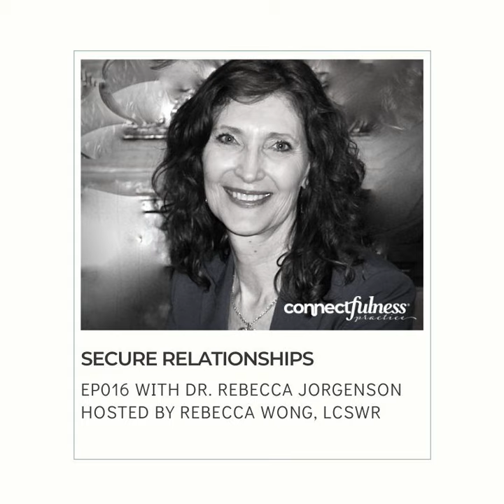Secure Relationships with Dr. Rebecca Jorgenson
Dr. Rebecca Jorgensen, or Becca, joins me to discuss how to avoid common pitfalls and achieve more secure relationships. Becca shares from the EFT (Emotionally Focused Therapy) perspective that, being human, we all need to feel secure. Our initial insecurities often develop into defensive, protective strategies born from the pain of trying to be seen and heard. The thing is, these strategies makes it difficult for people to come close to us, or for us to maintain connection. When we feel sensitive and insecure, we automatically put up our guard up, go behind a wall, or get critical of others and push them behind a wall, and when we do, we block ourselves from having what we need the most, secure connection. We block ourselves because our insecurities have hardwired into us ways of coping with that inadvertently increase our pain and loneliness. This is where the work of secure relationships comes back to developing self awareness. I hope this conversation helps to cultivate a safe sacred space for you to develop awareness and deepen your security in relationship.

                  resources:

Dr. Rebecca Jorgensen is certified by the International Center for Excellence in EFT (Emotionally Focused Therapy) as a Therapist, Supervisor of Therapists, and Trainer. She trains therapists and psychologists (nationally and internationally) to do effective couple therapy and work with especially difficult cases. She’s also the cocreator of the Building A Lasting Connection Premarital and Newlywed education program and Connection System. And regularly works with couples who want to heal affairs, sexual addiction, couple distress and childhood trauma.

While these discussions will guide you into the Connectfulness Practice, the podcast is not meant to be a substitute for counseling from a licensed provider. Reach out. Initiate the ripple. Learn more about my connectfulness counseling practice, intensives, and our collective for therapists in private practice

Therapy Notes is a simple, secure, EHR platform that keeps you organized and creates a container for all details that run a private practice -- so you can tend to what really matters.